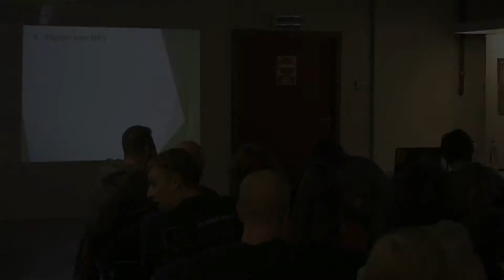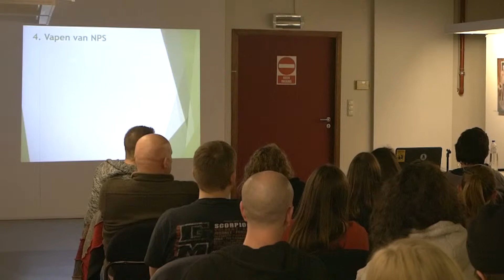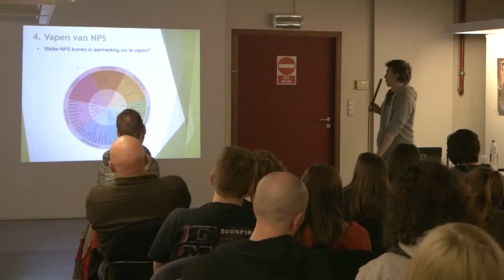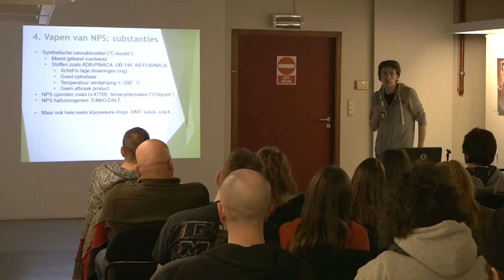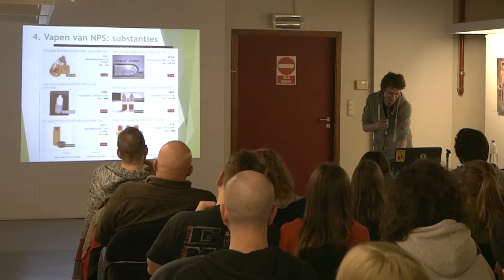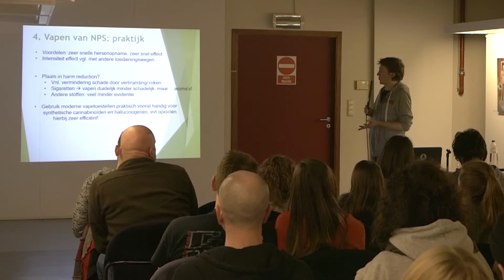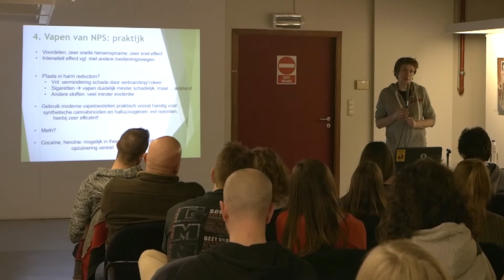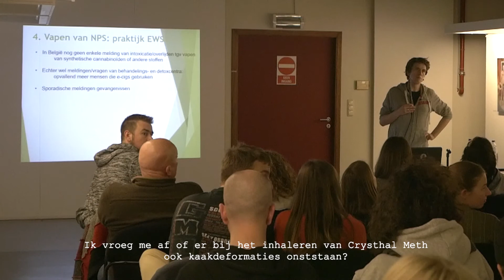Masterclass alternatieve manieren van gebruik - Vapen/E-sigaret - deel 2